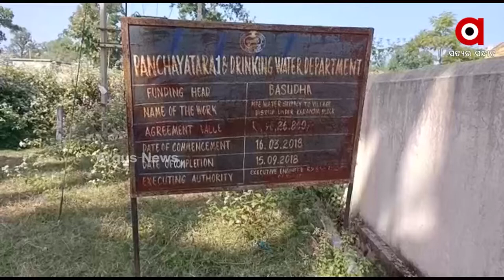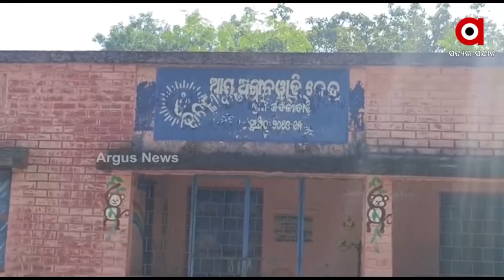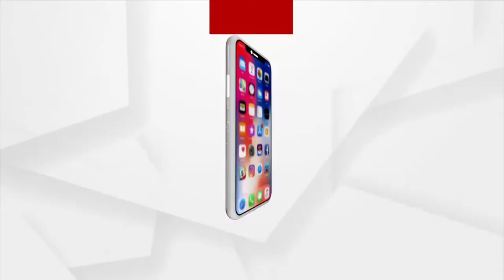Odisha Govt's Basudha Yojana fails in Karanjia block, Mayurbhanj, people struggles for water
villagers of Karanjia block, Patbil panchayat of Mayurbhanj district are facing problems. Water shortages are a major problem in the village.  Apart from that they are also facing many other issues, there is no proper road to the village, and there is no Anganwadi center for which children have to go 2 kms to study, still Odisha Government is not any action to their grievances.